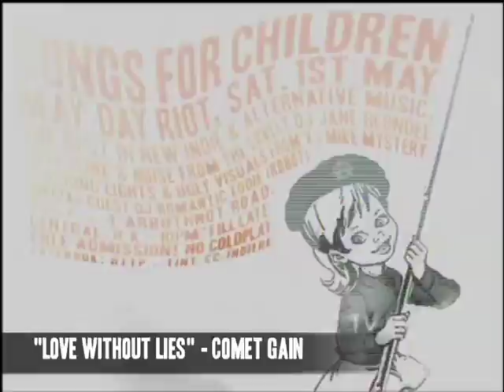Songs For Children: May Day Riot Webflyer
Songs For Children MAY DAY RIOT! Saturday the 1st of May, Philia, Arbuthnot Road, 10pm onwards! The best in new indie, alternative post-punk and noise.